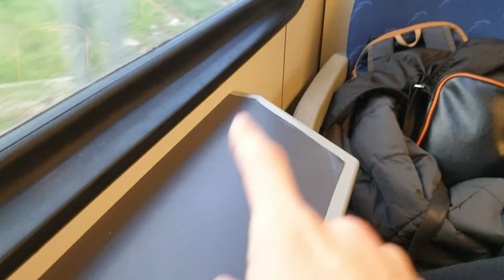ETR 350 Stadler - Viaggio a bordo e impressioni!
Oggi vi porto a bordo di un treno che non abbiamo mai preso prima, e che neanche mi aspettavo di prendere.